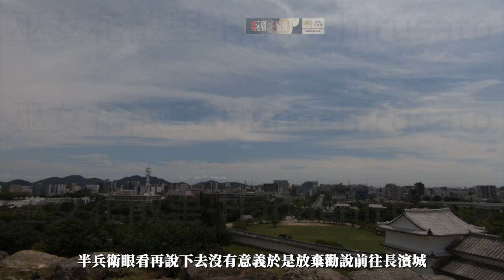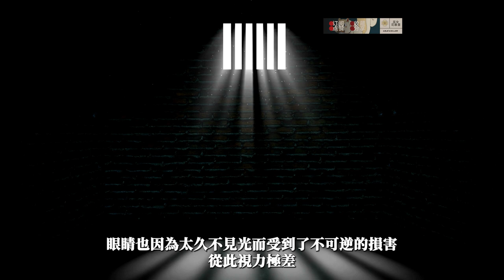一身残疾换得织田信长信任，黑田官兵卫孝高的有冈黑牢城经历始末 | 小寺政职不满黑田倒戈丰臣秀吉而设计陷害，竹中半兵卫虎口夺食救回黑田长政和军师两兵卫家族后世传统友谊【黑田官兵卫孝高3】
以演义方式重新讲述日本历史故事。以现代的眼光重新塑造战国 幕末明治 大正昭和所经历过的传奇。
上次我们说到丰臣秀吉在中国陷入空前苦战，黑田官兵卫只身前往有冈城试图劝降荒木村重；上月城之战和三木城之战的结果则是以山中鹿之介番外的形式交代过了。在这里还要交带一个上期漏掉的重要内容，那就是虽然难以考证明确时间，但天正5年7月时官兵卫肯定和秀吉明确了在织田信长势力中的上下级关系，算是直接向秀吉汇报的竹中半兵卫的下属，虽然他还没有脱离小寺家派给织田信长陪臣的身份。这个信息对解释接下来的事件非常重要。

0:00 背景
0:32 荒木村重的决心
4:16 黑田长政险丧命
6:01 黑田官兵卫出头之日
7:56 两兵卫家族传统情谊